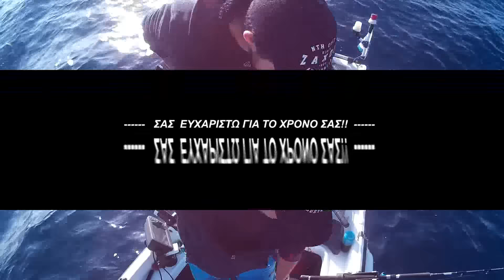Μια Πονηρη Συναγριδα με Ζογκα !!!!!(DENTEX-DENTICE)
Ενα ψαρι λιγο πριν αποχωρησω!Μου εδωσε Μεγαλη χαρα!!Ευχαριστω τη Θαλασσα!!